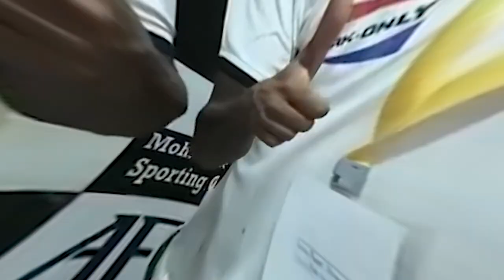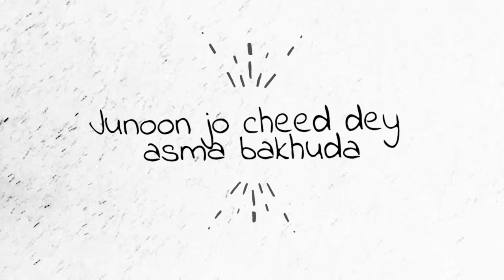🚨OFFICIAL🚨 Presenting the new anthem for Mohammedan Sporting Club ⚫️⚪️🇮🇳⚽️🔥